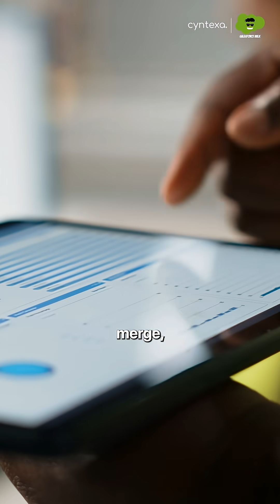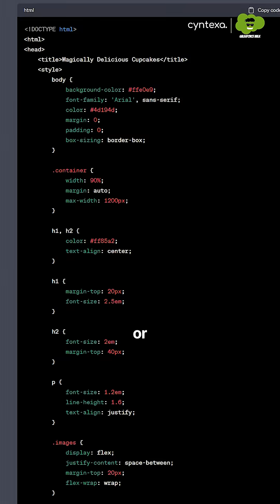The Salesforce Email Trick That Saves 30 Minutes a Day | Merge Fields Explained | Salesforce Hulk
Automating your emails is one of the easiest ways to save time in Salesforce.

In Day 2 of our 12 Days of Christmas Series, learn how to use Salesforce Email Templates and Merge Fields to send personalized emails instantly without typing the same lines again and again.

If you want to streamline communication across your entire Salesforce setup, Cyntexa is offering 20% off on all Salesforce implementation or optimization, along with a free demo of our prebuilt custom AI Agents.
T and C applied.

Scan the QR code to claim the offer.